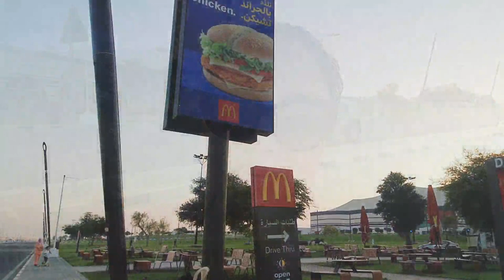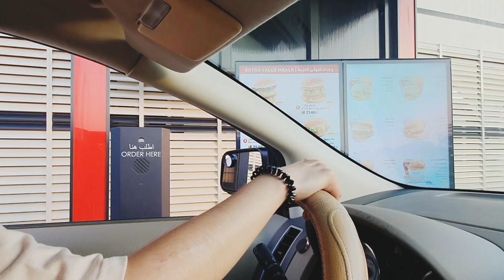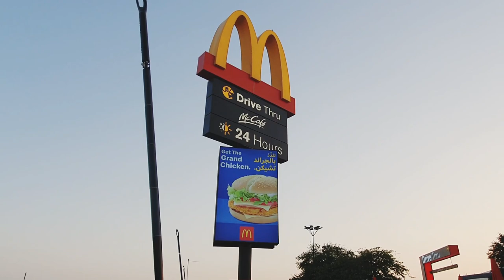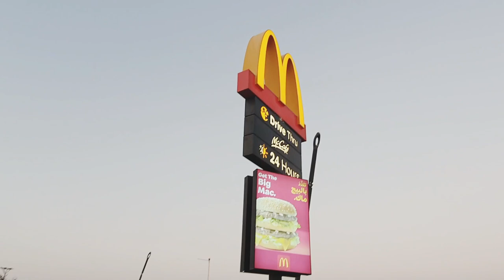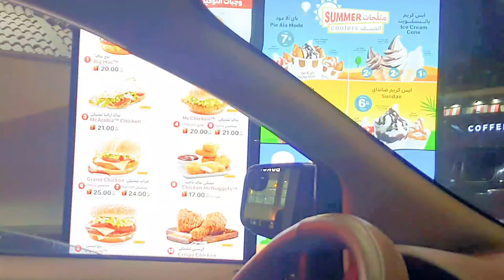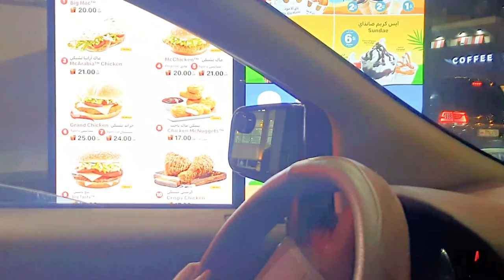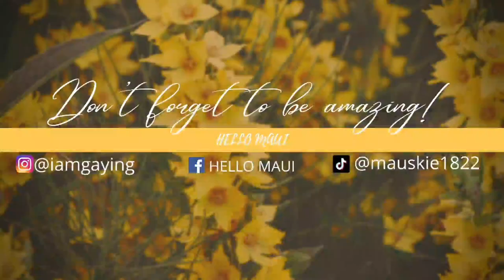DRIVE THRU CHALLENGE | ALBAYT MCDONALDS AL KHOR | HELLO MAUI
Drive thru challenge is basically letting the person in front of you decide what you order or eat. Plus joy ride from Al Khor to Doha. This is a challenging one because you really do not know what to happen next. So good thing this challenge is in favour of us. Bottom line we enjoyed it we even did it for the 2nd time in a different branch.

In addition, you got to enjoy the road trip from Al Khor to Doha.

***I would like to give credit to the music i used in this video.